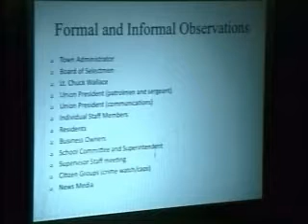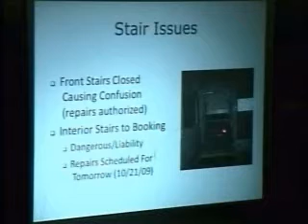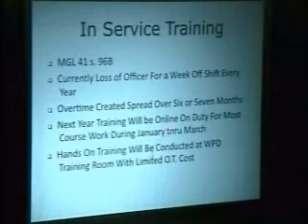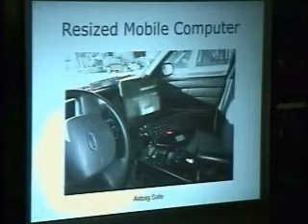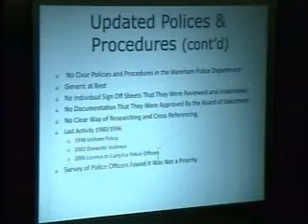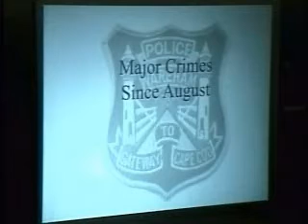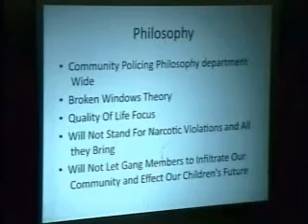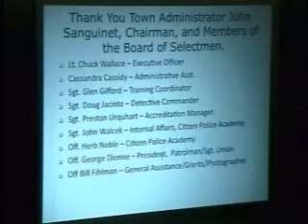Stanley Presentation BoS 10/20/09